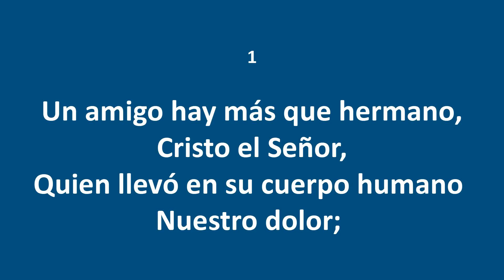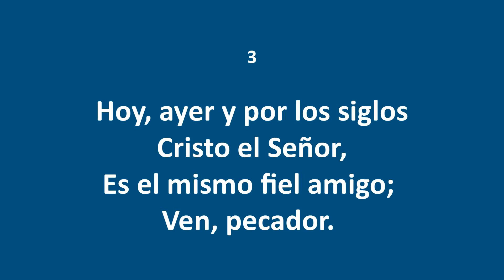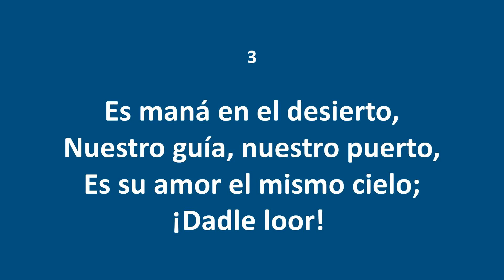Himnos de Gloria Nº 213 - Un amigo hay más que hermano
Cantante: Leonora.